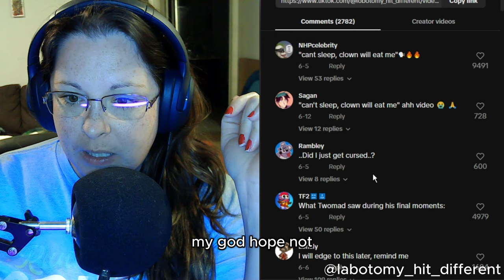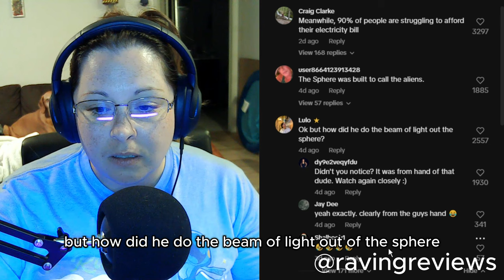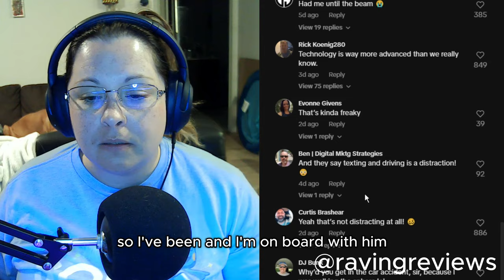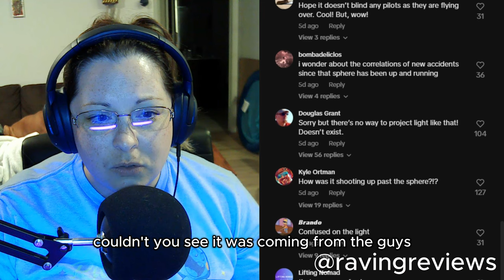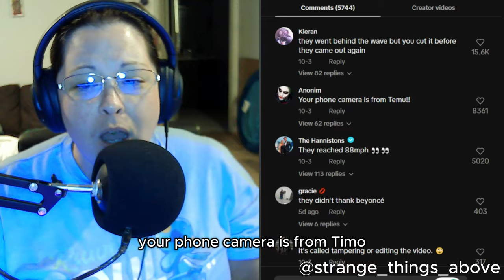NEWEST Popular Scary TikToks Online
(Sorry for the delay again, I had another hurricane to deal with here in Florida.  I was hit twice in a matter of weeks.  There's low damage but still a lot to clean up and it's been taking away from my uploading, sorry)
Hello, and thanks for joining me today.  We'll be watching some of the newest videos on TikTok that are currently popular.

Users Videos I used:
SC: chrissypi11
~My Snail Mail:

~Everything was filmed on a Galaxy S7 Edge
(Music)